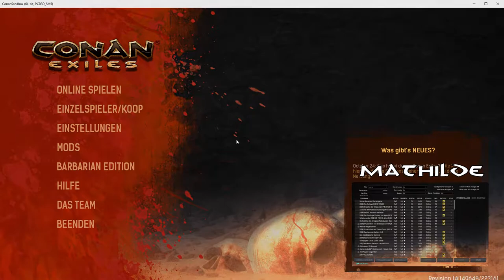Conan Exiles - 41 Unser erster Aufzug - deutsch/german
Entschuldigt die Verspätung, aufgrund feliner Aktivitäten hat das Rendern viiiiiel länger als nötig gedauert ^^

Nächstes Video am 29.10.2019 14:00

Infos zum Spiel:

Studio & Publisher: Funcom
Erscheinungsjahr: 2017 (Early Access)
   8. Mai 2018 (Vollversion)
Plattformen:   Microsoft Windows, PlayStation 4, Xbox One
Altersfreigabe:  18